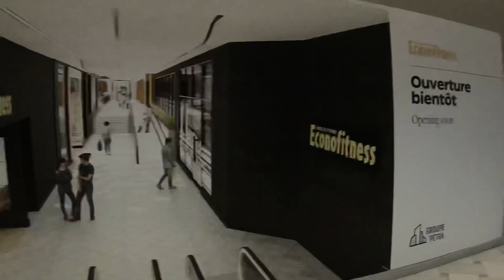Eaton-Center Downtown Montréal Canada…need to go And check it out 👍🏽👍🏽🍁🍁🇨🇦